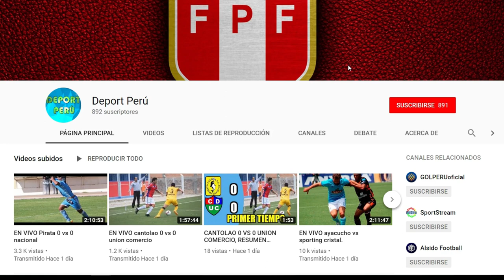Sporting Cristal vs Sport Boys EN VIVO, Fecha Hora Canal y todo lo que debes saber